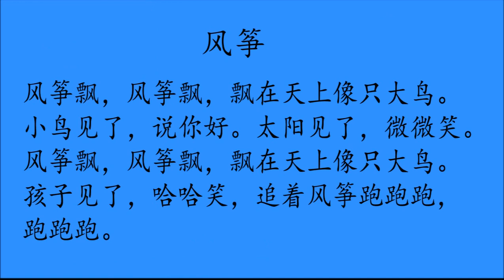风筝 A Kite - Original Mandarin Chinese Kids Song Learn & Sing Mandarin Chinese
For more tips and free learning materials Please Thank you.